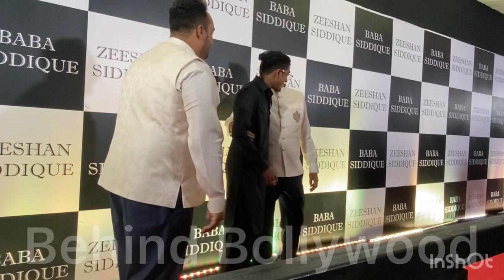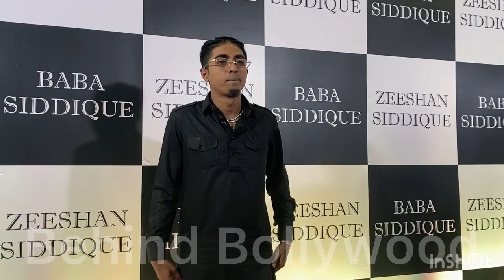P-town MC Stan arrive at BABA SIDDHIQUE ifftar party at taj 🎥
Mc Stan arrive at BABA SIDDHIQUE ifftar party at taj 🎥